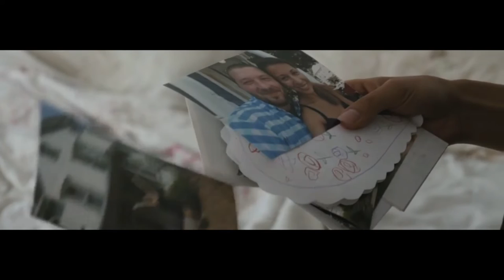John Ruiz Jr - Long Time Coming (Official Video)